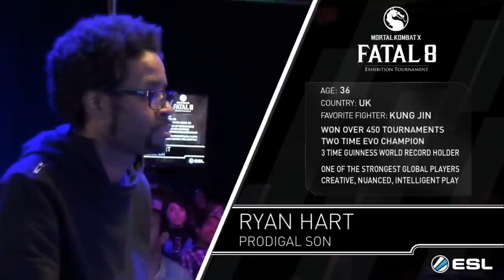Mortal Kombat X Fatal 8 Prodigal Son (Kung Jin) Vs Perfect Legend (Kung Lao) MKX